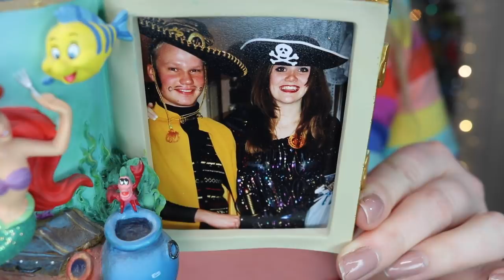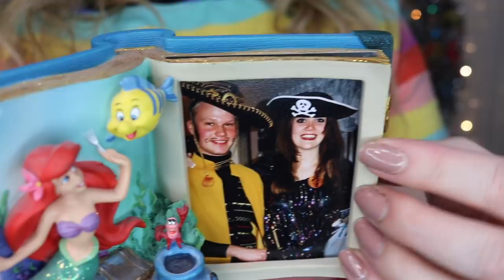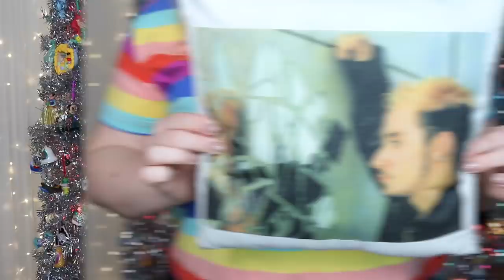Opening a Time-Capsule of Disney Items from my Childhood Bedroom! ✨🛌💕🏰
Disney Items from my Childhood Bedroom!

Happy New Year, Friends! Today we open a time capsule of items from my childhood bedroom! It was so fun looking through this blast from the past.

 🐭👚Jessi's OOTD Information👚🐭:
Jessi's Ears: HAIRRRRRR

Disney Trip Must Haves
RunDisney/Fitness Faves
YouTube Equipment
Favorites for the home

CollectorZown-Disney Collectibles, Jim Shore & Enesco Figurines
Collectibles, Jim Shore & Enesco Figurines.com